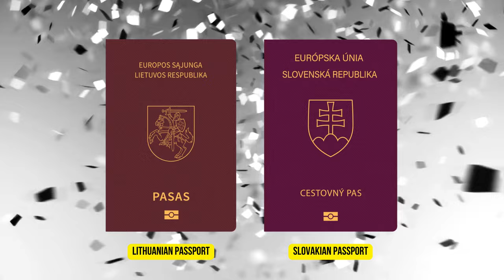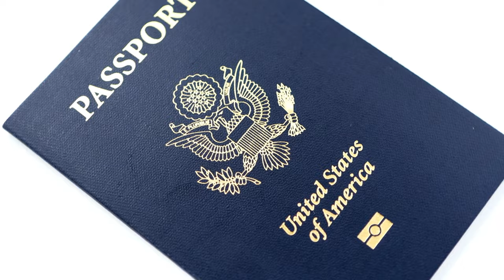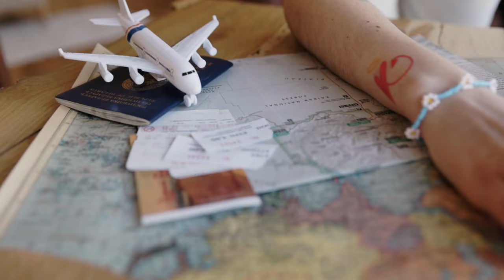TOP 10 MOST POWERFUL PASSPORTS IN THE WORLD 2023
Are you interested in knowing which countries boast the most powerful passports in the year 2023? Well, your search is over! In this video, we'll be revealing the Top 10 Most Powerful Passports in the World for the year 2023. We'll be exploring a variety of factors such as visa-free travel options, global mobility, and diplomatic relations to determine the strength of each country's passport. Get ready to be surprised as we unveil which countries made it to the top of the list!

We'll be exploring the visa-free travel options, global mobility, and diplomatic relations of each country to determine the strength of their passport. You may be surprised to learn which countries made the cut!

Our list includes countries from every corner of the world, from North America to Europe, Asia, and beyond. We'll discuss the benefits and privileges that come with holding a passport from one of these countries, including visa-free travel to over 180 countries, fast-track immigration processes, and more.

So, whether you're a frequent traveler or just interested in global politics, this video is for you. Don't miss out on learning about the Top 10 Most Powerful Passports in the World in 2023. Tune in and discover which countries made the cut!workinportugal
portugal job seeker visa
portugal job seeker visa 2022 requirements
portugal job seeker visa 2022
job seeker visa portugal
job seeker visa
portugal visa
job seeker portugal visa
job seeker portugal visa 2022
portugal work visa
portugal job seeker visa update
portugal job seeker visa 2022 apply online
job seeker portugal
portugal job seeker visa how to apply
portugal work visa 2022
portugal job seeker visa 2023
job seeker visa portugal 2022

Regards:-
DHARMVEER SINGH DEOL